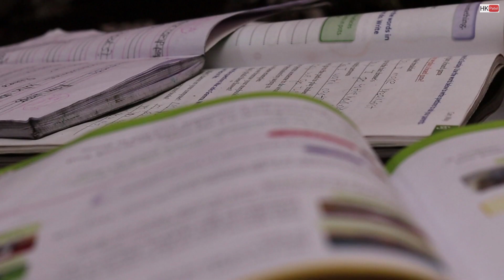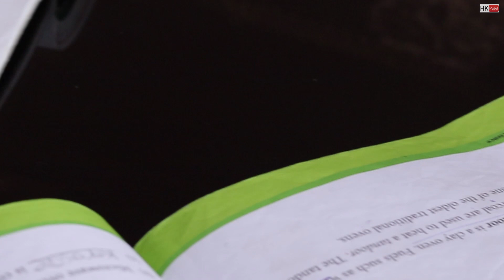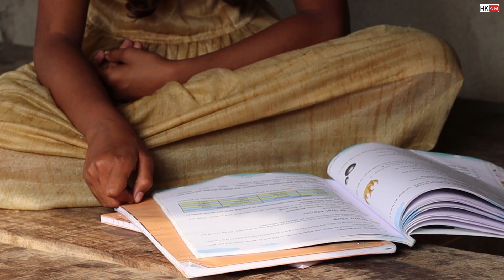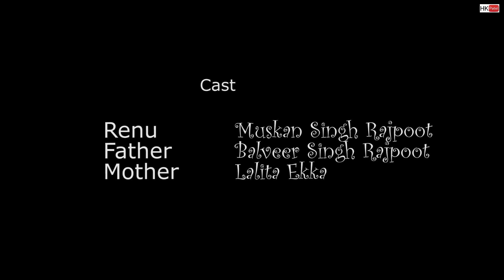Chameli - a Social Drama Short film about online class during lockdown | 2021 | Harish Kumar Patel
This is a drama short film about two families; a rich and a poor and how they are reacting to the same situation.
Camera Used
Written and Directed by, Harish Kumar Patel